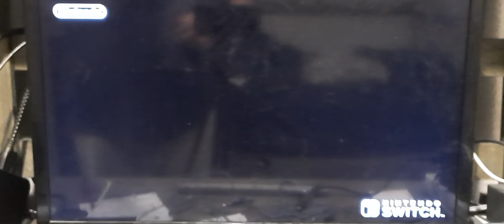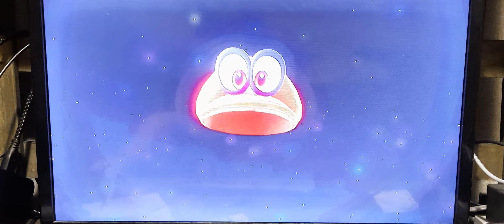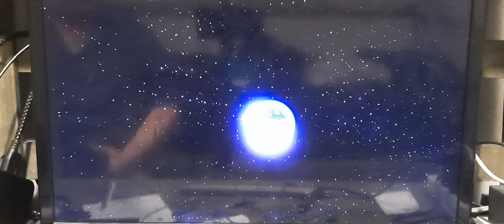frogy | super mario odyssey part 1